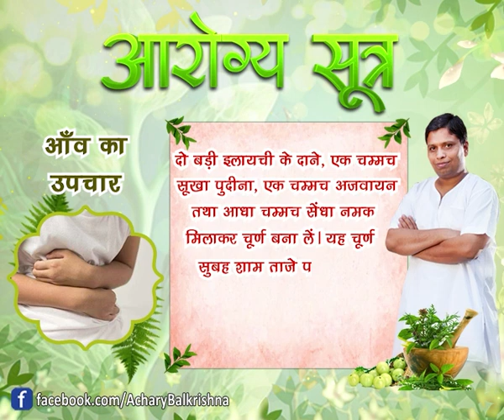आंव का उपचार || आरोग्य सूत्र || आयुर्वेद मनीषी आचार्य बालकृष्ण जी महाराज || वैदिक चैनल